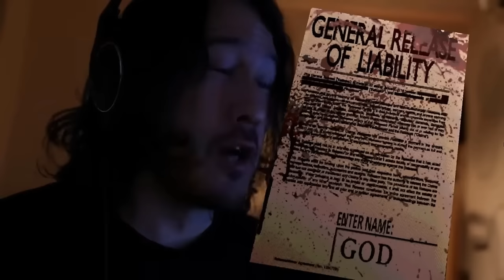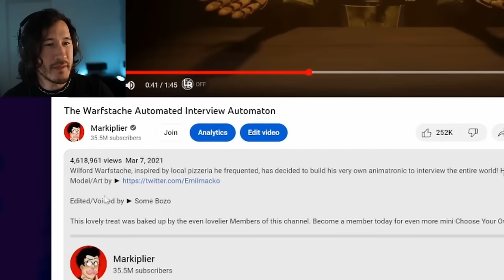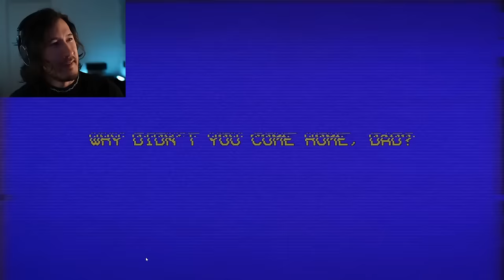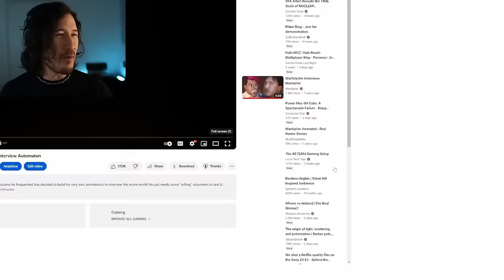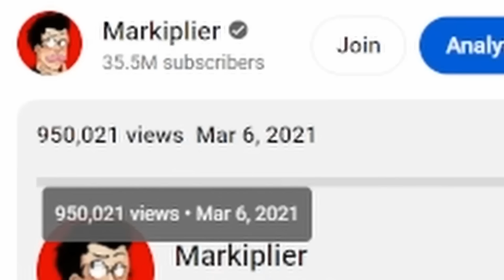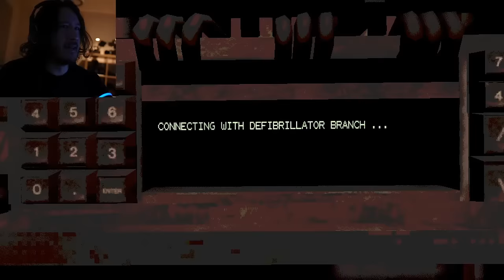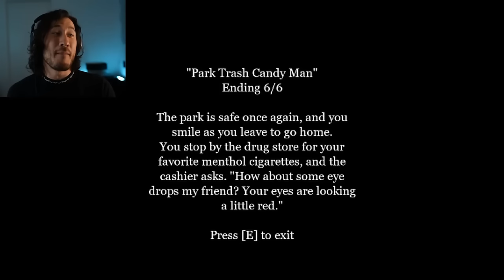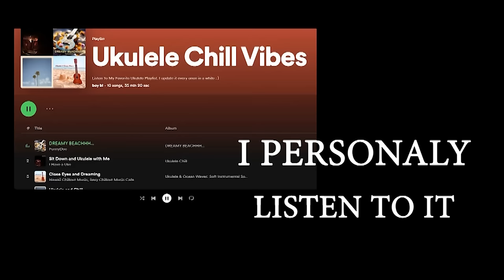FUNNIEST MOMENTS OF MARKIPLIER HIGHLIGHTS COMPILATION #1